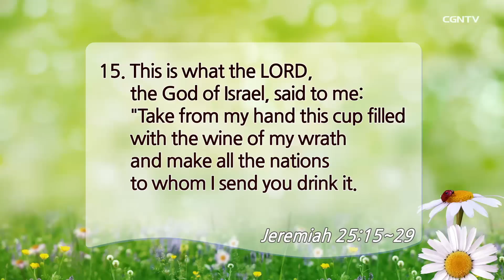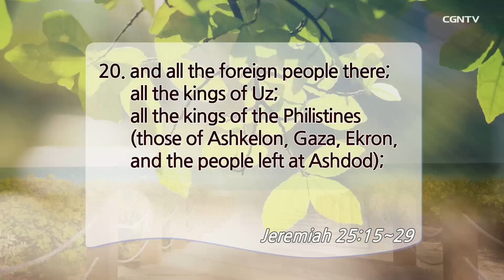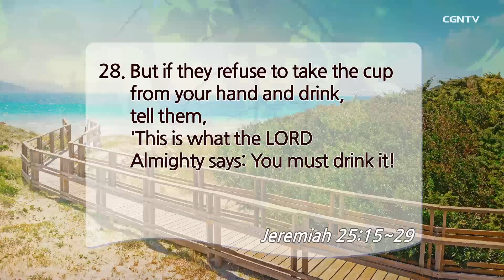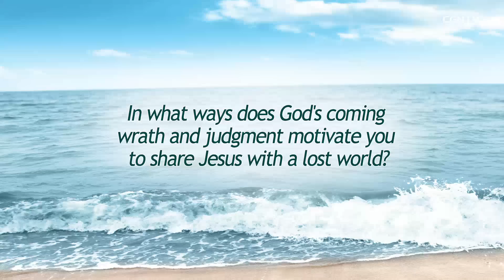[Living Life] 07.07.2019 The Wine of God's Wrath (Jeremiah 25:15~29)